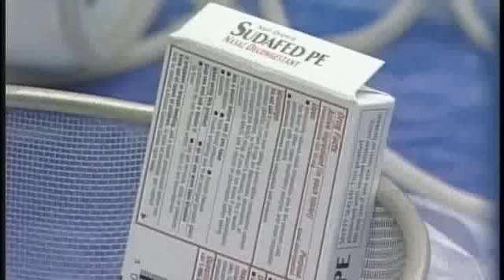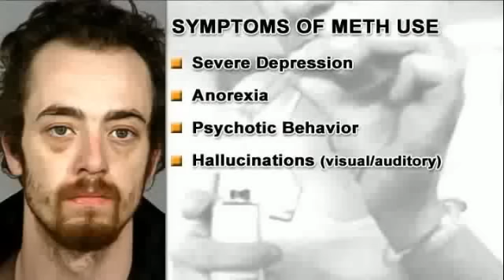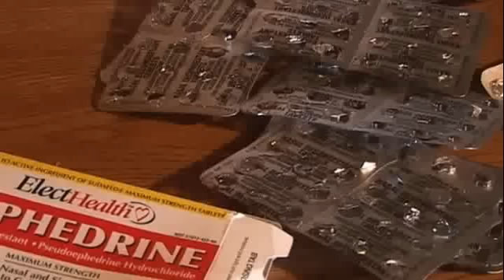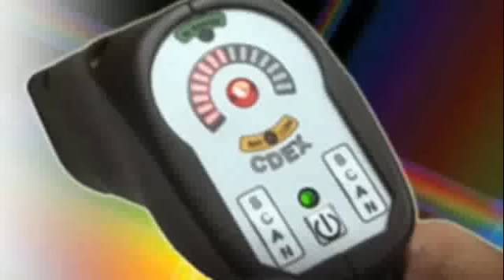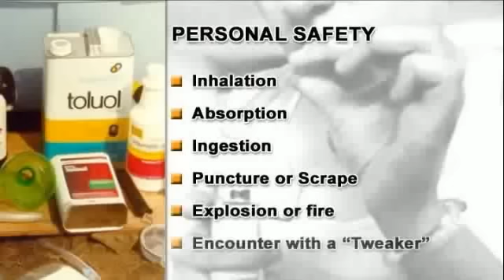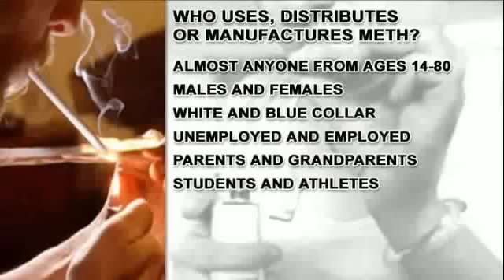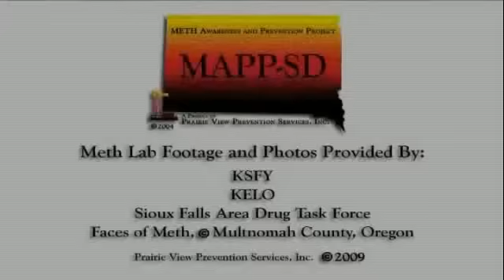Real Estate Pros--Meth training video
Learn the dangers of Meth-contaminated homes, and what you can do to protect yourself and your clients. Use this video to help you educate yourself about the dangers. Use our video "Avoid Buying/Renting a Meth House" or our brochures (Link to order below) to educate your clients as well. Help them avoid buying or renting a home or apartment that has been contaminated by Meth, as well as protect yourself from potential liability.

For more detailed information for potential homebuyers and tenants (includes a true "close call" story, detailed warning signs in properties, and questions to ask future neighbors before signing rental or purchase agreements):

For more information on Meth testing kits and questions to ask to be sure the test will meet your specific needs:

This video is one in a series of Meth education training videos. This video was produced by MAPP-SD, a Project of Prairie View Prevention Services.

Copies of this video and others produced by MAPP-SD are available.